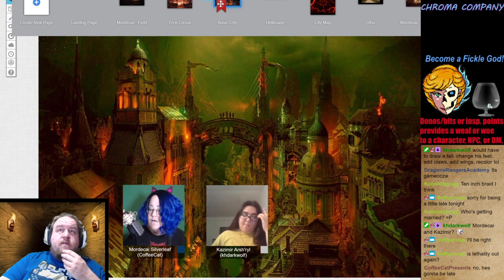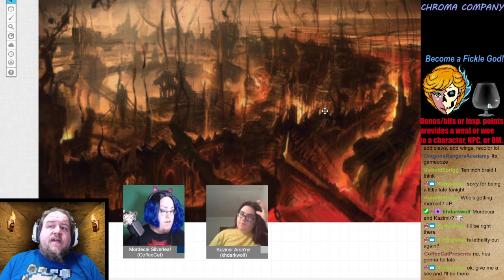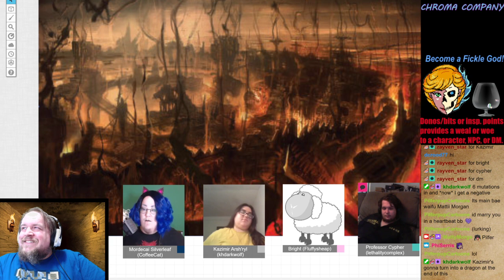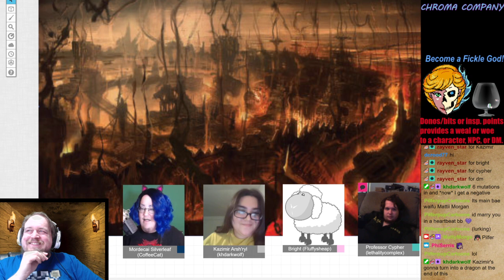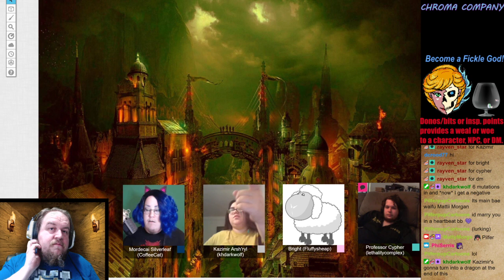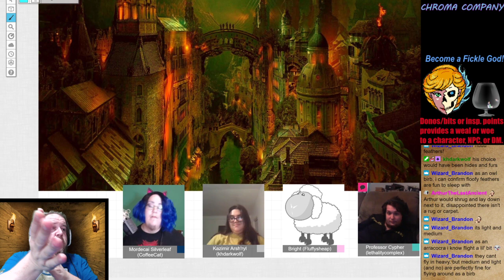ACCLIMATE - Session 91; Part 1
Staying in a new place will require you to eventually need to find a place to stay for the night. Securing lodging here after meeting some other locals leads Bright, Kazimir, Mordecai, and Professor Cypher to have some strange dreams. Surviving those, when they go to leave, Chroma Company finds that they exited to a place in the city from whence they had not entered before. Uh oh...

Join us for more content live on Twitch with workshops, paint nights, giveaways, and glorious table talk beginning around 11 p.m. Eastern. While visiting, be sure to type !discord to join us there for even more fun!